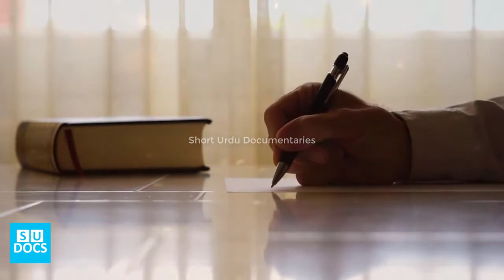Tipu Sultan History in Urdu Part 2| Fateh Ali Tipu Documentary in Urdu/Hindi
Tipu Sultan is one of the greatest king of Ancient India. He is also known as the "Sher Mysore" for his Bravery. This is the First Part of his Life story .

Tipu Sultan History in Urdu Part 1 | Fateh Ali Tipu Documentary in Urdu/Hindi